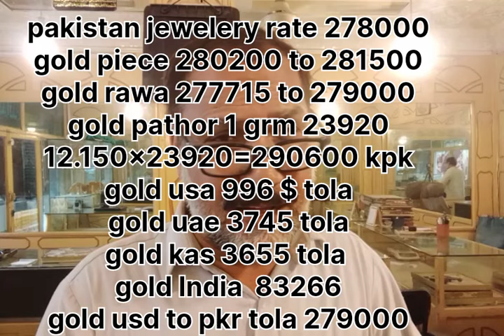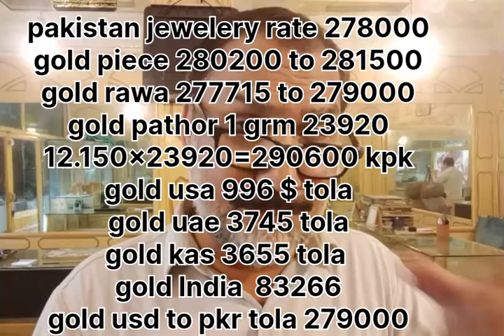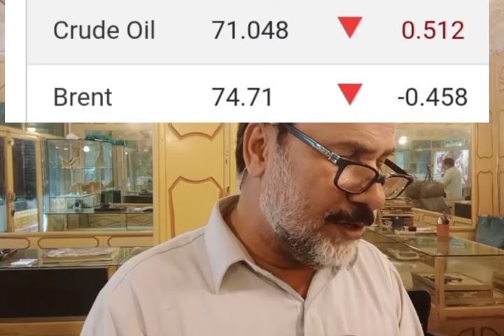Today gold rate in pakistan || 25 September 2024 gold & silver price || Dollar rate || Dhaniaal tv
Today gold rate in pakistan || 25 Septe 2024 gold & silver || Dollar rate in pakistan || Dhaniaal tv,
gold rate today in pakistan gn786, gold rate prediction in pakistan,
gold forecast in pakistan,

silver,
silver price,
silver price forecast,
kitco news,
silver price prediction,
silver forecast,
dollar rate prediction in pakistan, dollar rate today in pakistani rupees,